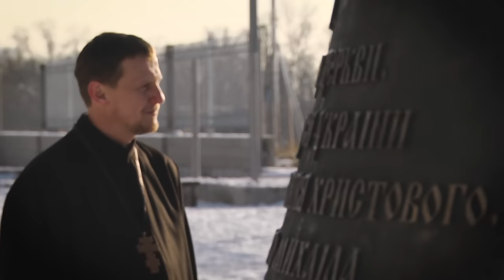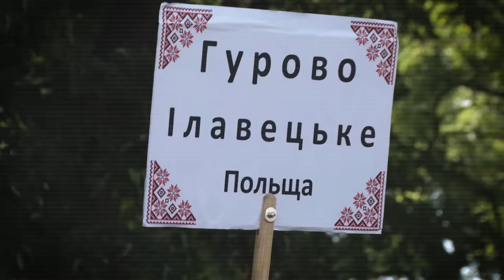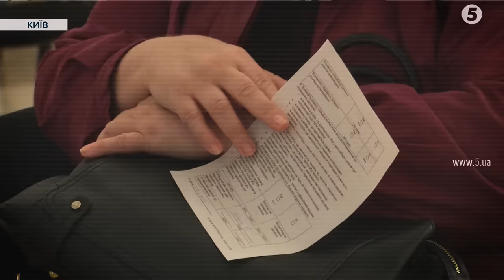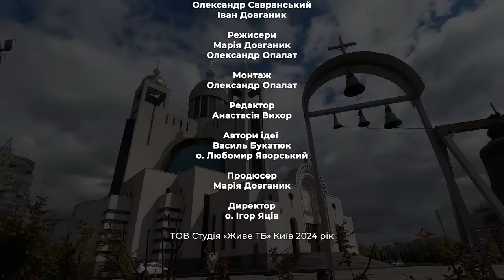ОБЛИЧЧЯ ЖИВОЇ ЦЕРКВИ. Отець Ніканор Лоїк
Патріарший собор Воскресіння Христового – серце УГКЦ над могутнім Дніпром. Святиня, Божий дім, місце молитви і зустрічі, криївка у часи Майдану та війни. Місце, де у радості і горі гуртуються люди, зокрема, вірні УГКЦ. Кожному храму потрібні дбайливі руки доброго господаря. 13 нелегких років своє служіння завершував у Патріаршому соборі його адміністратор – о. Ніканор Лоїк. Сьогодні він передає храм у руки нового господаря, однак так само ревно служитиме вірним УГКЦ та Господу у іншому місці. Про 13 років служіння о. Ніканора у Патріаршому Соборі варто розповісти кожному! Тому ми вирішили створити фільм. Він увійде до циклу документальних фільмів про життя та служіння УГКЦ під час війни. Отець Ніканор Лоїк - «Обличчя Живої Церкви».

У фільмі знімались:
- Блаженніший Святослав, Отець і Глава УГКЦ
- о. Любомир Яворський Патріарший економ УГКЦ, сотрудник Патріаршого Собору Воскресіння Христового
- Василь Букатюк, помічник керівника Патріаршого Собору Воскресіння Христового.
- Оксана Семенець координаторка спільноти «Віра і Світло»
- Віра Іванчук координаторка спільноти «Покоління Любомира Гузара»
- Любов Іванюк координаторка спільноти «Матері у молитві»
- Богдан Ковалів, парафіянин, колишній національний делегат «Лицарів Колумба» в Україні
- Роман Рудницький, керівник Патріаршого хору
- с. Антонія, катехитка Катехитичної школи
- Андрій Карманський, парафіянин Патріаршого Собору Воскресіння Христового
- Марта Яцишин, лідерка спільноти «Виноградник»

Оператори: Олександр Савранський, Іван Довганик
Режисери:  Марія Довганик та Олександр Опалат
Монтаж: Олександр Опалат
Редактор: Анастасія Вихор
Автори ідеї: Василь Букатюк, о. Любомир Яворський
Продюсер: Марія Довганик
Директор: о. Ігор Яців

Поширюйте відео!

Україна молиться!